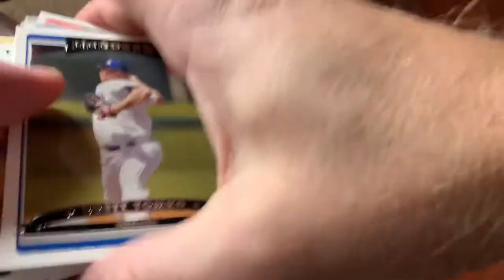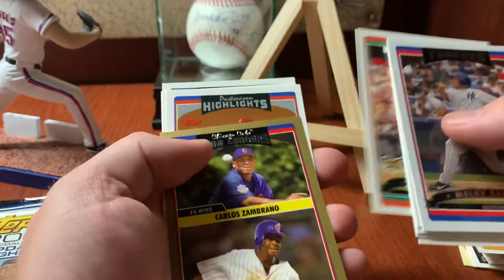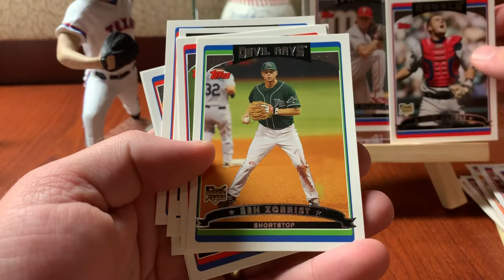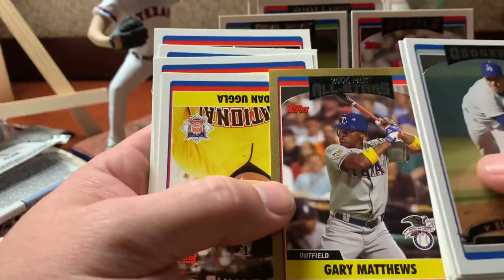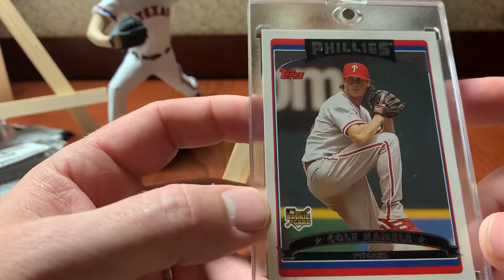Episode 44: Cole Hamels Rookie: It Really Does Exist!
Hunting with my 4-year old Cole for the rookie card of the baseball player we named him after - Cole Hamels.